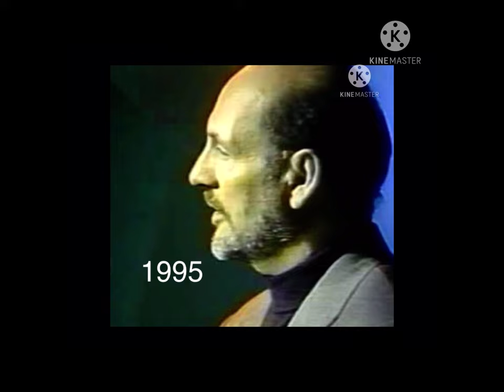Mike pinder 1964 to 2019